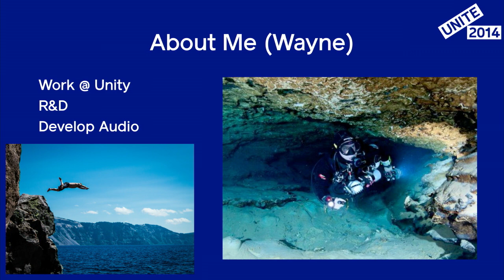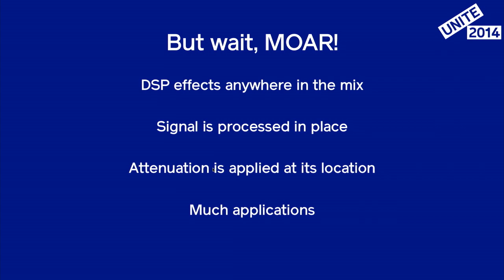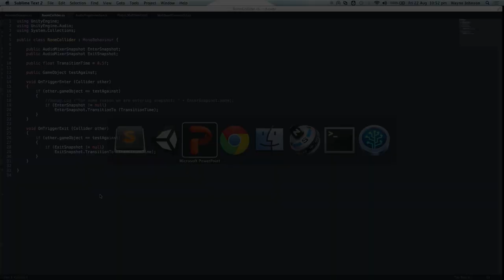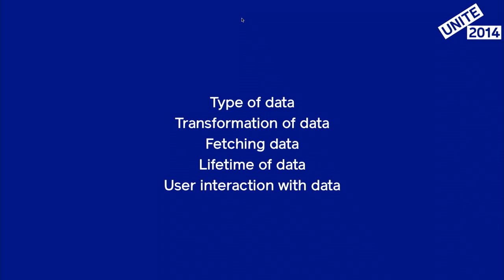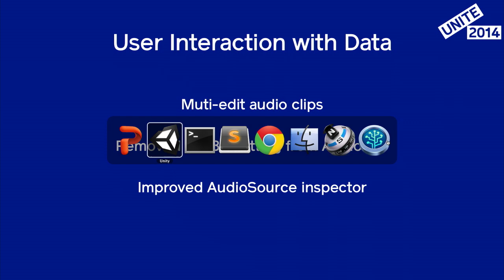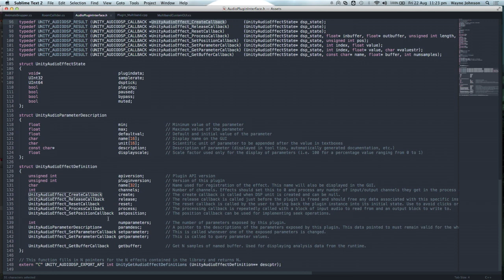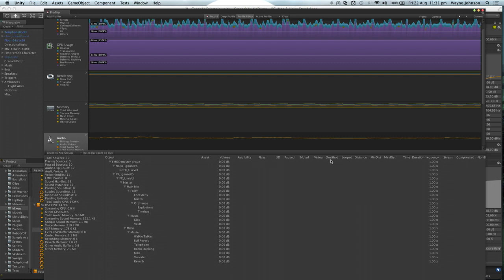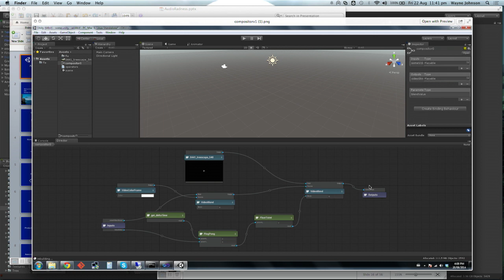Unite 2014 - New Audio Radness in Unity 5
Wayne Johnson on the new audio features upcoming in Unity 5, including the audio mixer.